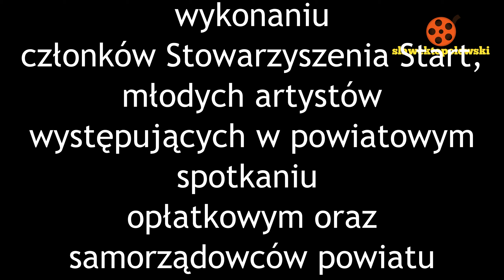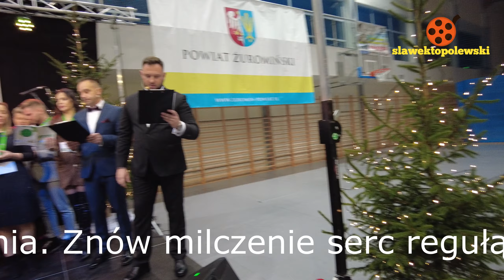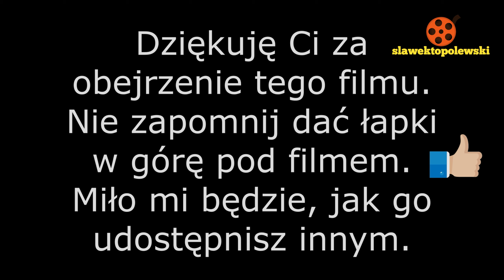Żuromin 2021. Utwór ZNAK POKOJU w wyk. START, młodych artystów oraz Starostów pow. żuromińskiego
Żuromin 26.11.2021. Utwór ZNAK POKOJU w wykonaniu członków Stowarzyszenia START, młodych artystów powiatu żuromińskiego oraz samorządowców na czele ze Starostą Jerzym Rzymowskim i wicestarostą Ireneuszem Rejmusem.
Miejsce hala sportowa w Żurominie